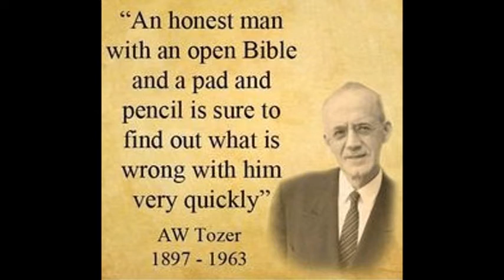A.W. Tozer Sermon "The Voice Of Conscience"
A 20th-century prophet" they called him even in his lifetime. For 31 years he was pastor of Southside Alliance Church in Chicago, where his reputation as a man of God was citywide. Concurrently he became editor of Alliance Life, a responsibility he fulfilled until his death in 1963. His greatest legacy to the Christian world has been his 30 books. Because A.W. Tozer lived in the presence of God he saw clearly and he spoke as a prophet to the church. He sought for God's honor with the zeal of Elijah and mourned with Jeremiah at the apostasy of God's people. But he was not a prophet of despair. His writings are messages of concern. They expose the weaknesses of the church and denounce compromise. They warn and exhort. But they are messages of hope as well, for God is always there, ever faithful to restore and to fulfill His Word to those who hear and obey.